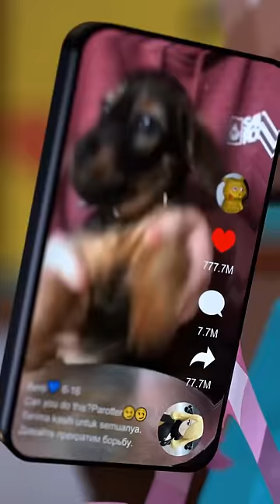Foolish Axolotl Best TOXIC SET🤣